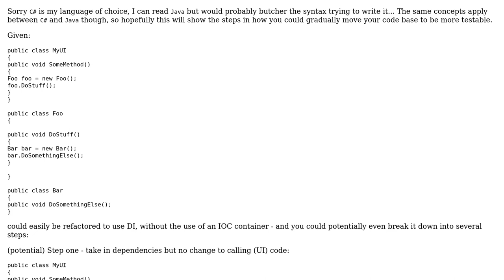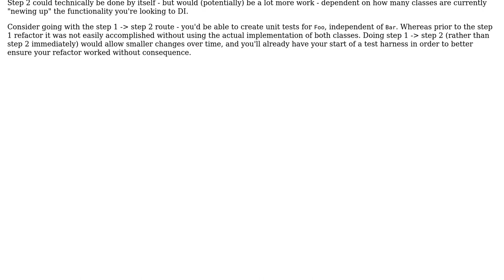Software Engineering: Gradually move codebase to dependency injection container (2 Solutions!!)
Software Engineering: Gradually move codebase to dependency injection container

With thanks & praise to God, and with thanks to the many people who have made this project possible! | Content (except music & images) licensed under CC BY-SA | Music | Images & others | With thanks to user Kritner user Kevin G. user damluar and the Stack Exchange Network Trademarks are property of their respective owners. You are responsible for your own actions.